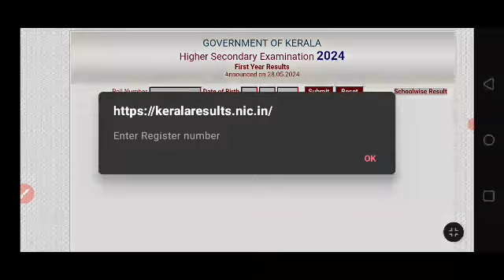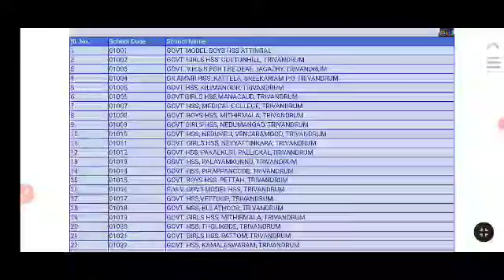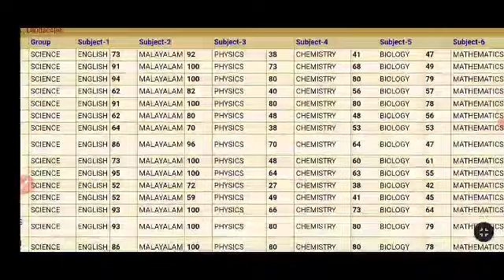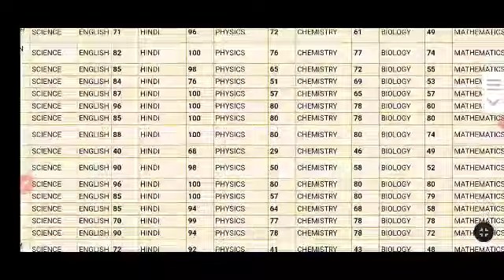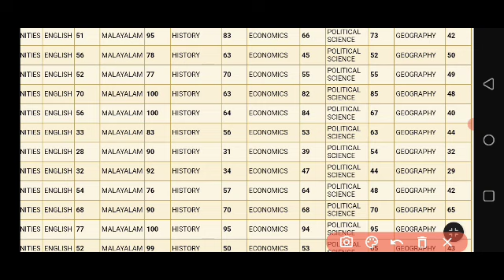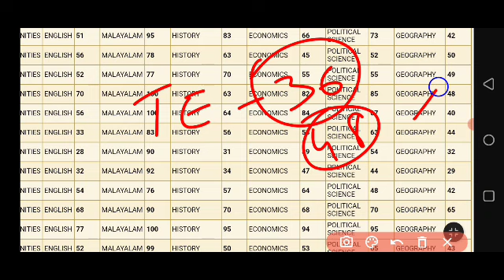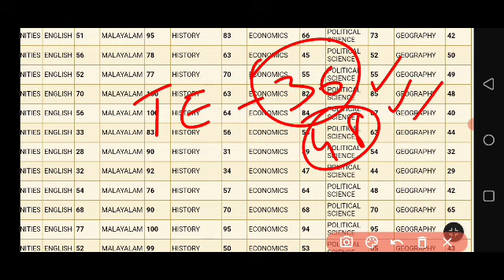plus one school wise result, school code എങ്ങനെ കണ്ടെത്താം? how to check school wise result?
2024 sslc exam
sslc 2024
2021 sslc exam date
2024 sslc exam time table kerala syllabus
sslc exam time table 2024 kerala
2020-21 sslc exam time table